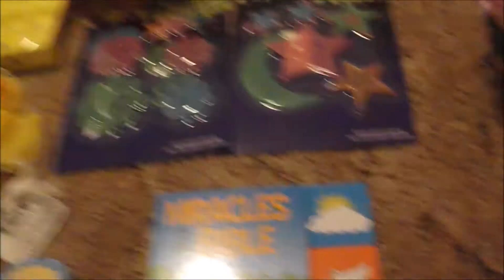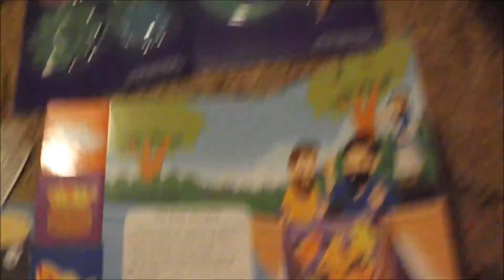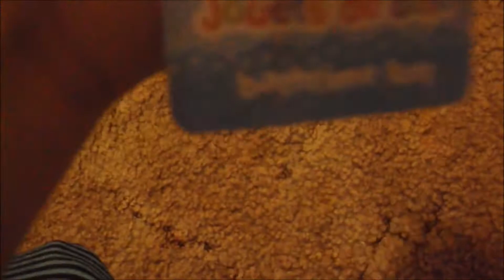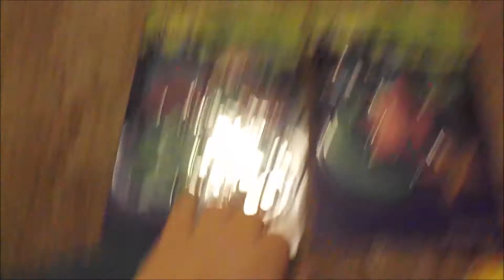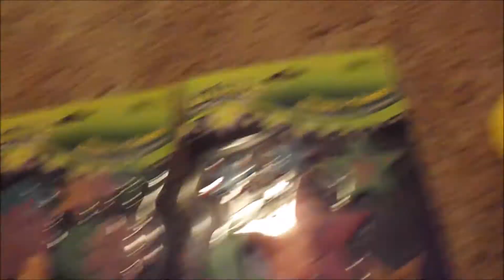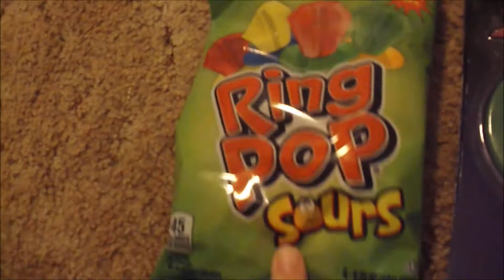Karmen's Easter Basket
Just thought id share